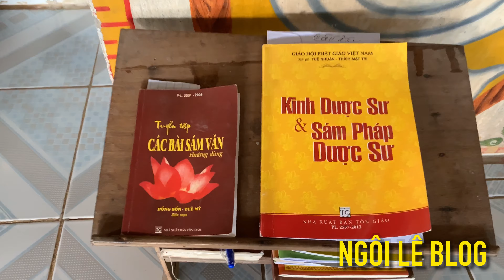Truyền Thuyết Quan Thế Âm Bồ Tát | Hiển Linh Cứu Độ Chúng Sanh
Quán Thế Âm Bồ Tát là danh hiệu của một vị Phật đáng lẽ đã chứng quả Phật, nhưng còn nguyện lẫn lộn ở cõi ta bà để cứu độ chúng sinh. Người ta cũng gọi Ngài là Quan Âm Phật, Quan Âm Như Lai, Quan Thế Âm, Quan Âm Nam Hải, Phổ Đà Phật Tổ,